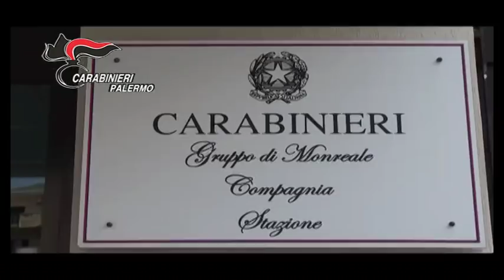Mafia, azzerato mandamento mafioso di Corleone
Nuova operazione antimafia tra Corleone, Chiusa Scalfani e Contessa Entellina. I carabinieri di Corleone e di Monreale coordinati dalla Dda stanno eseguendo sei fermi con i quali è stato inferto un nuovo colpo alla mafia dei comuni in provincia di Palermo. Nel blitz sono impegnati decine di militari, unità cinofile e un elicottero. Dall’inchiesta, coordinata dalla Dda di Palermo, emergerebbero i nuovi assetti di Cosa nostra nel corleonese.